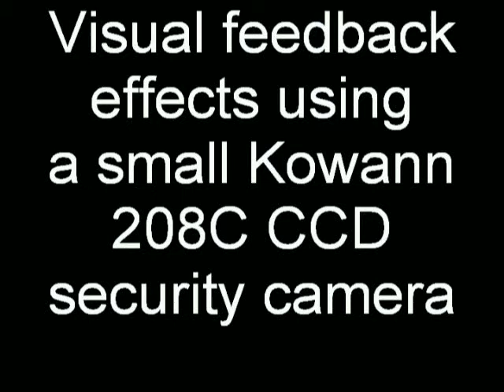RTV (Retro TV) raw cut 1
Here is the raw footage for the RTV Retro TV logo I made using a Kowann 208C CCD colour security camera pointed to the RTV letters stuck on the TV screen creating the visual feedback effects. Amazing how such cool video effects can be created from simple methods like this.